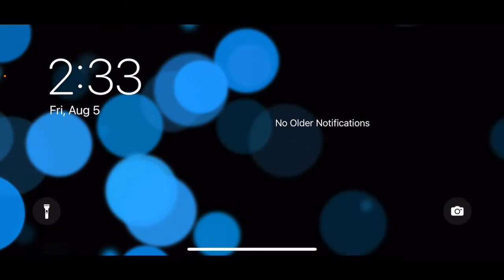This is my first time playing subway simulator 3d and the game is cool